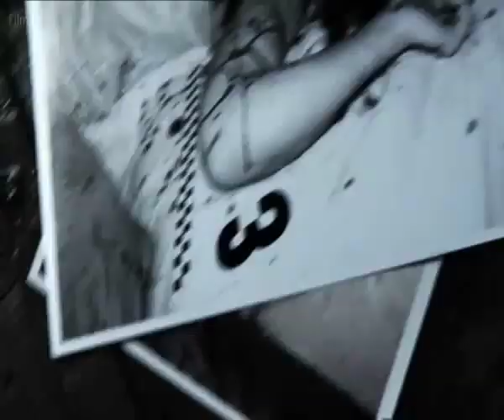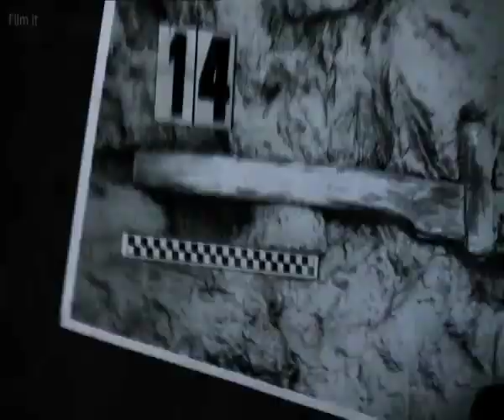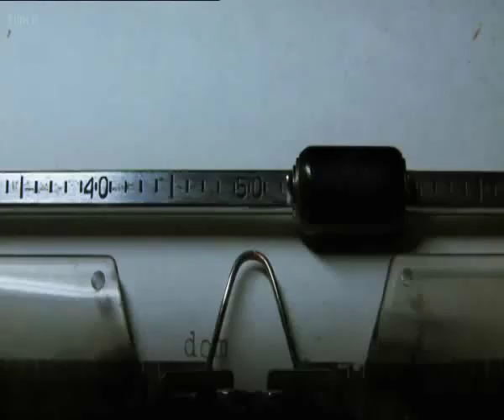Dom Zly - The Dark House (2009) Trailer [ENG]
Zwiastun filmu Wojtka Smarzowskiego "Dom zły" (2009)